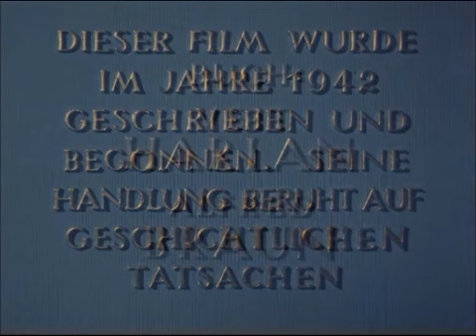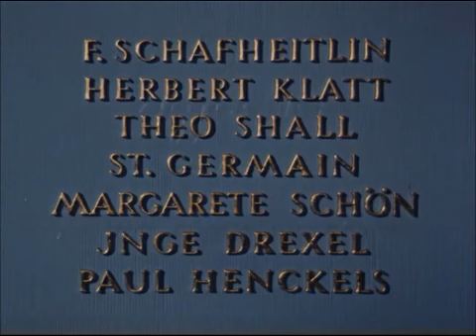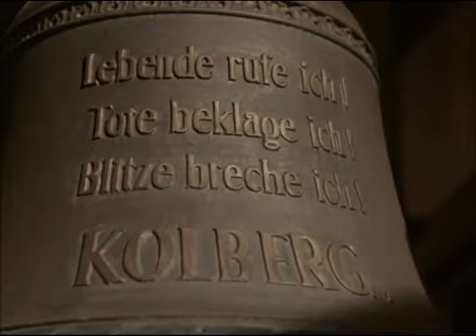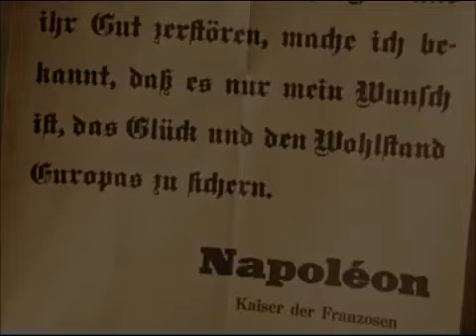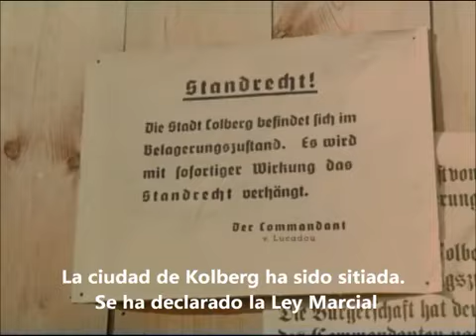Kolberg - 1945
Cine de época napoleónicas y, concretamente, la invasión por las tropas francesas de la región de Pomerania (entonces Prusia, hoy Polonia) y la defensa de la ciudad de Kolberg (hoy Kołobrzeg). Con este film se modifica la historia para afirmar que Francia había renunciado a tomar la ciudad ante su feroz resistencia. Todo ello adornado con alegóricas llamadas a la resistencia de los prusianos contra el invasor francés, que contó con el apoyo de polacos e italianos. El gusto del Tercer Reich por hacer todo cuanto más grande, mejor, llevó a la película a incurrir en una paradoja. Y es que “Kolberg” es de esas rarísimas películas que tuvieron en su reparto más tropas que las que combatieron en los hechos reales. Si la batalla real había enfrentado en 1806 a unos 6.000 soldados prusianos contra unos 14.000 franceses y aliados, esta película contó con 187.000 actores de reparto, entre ellos 50.000 soldados y 6.000 marinos. Ya sólo en militares, la producción de la UFA casi multiplicó por tres el número de soldados de la batalla real. A esto hay que añadir 4.000 caballos. Imaginemos por un momento no sólo el reto logístico -comida, alojamiento, vestuario, maquillaje, etc.- de emplear a toda esta gente en una película, sino un hecho aún más incomprensible: en plena guerra, y con Alemania a la defensiva, “Kolberg” agrupaba a un número de extras que duplicaba el personal actual del Ejército de Tierra de España. A día de hoy, “Kolberg” se mantiene como la segunda película con mayor reparto de la historia del cine. Para movilizar todos estos recursos, el 1 de junio de 1943 Goebbels había firmado una carta autorizando “...a todos los departamentos de la Wehrmacht, del estado y del partido, según sea necesario, se pide su ayuda y apoyo...”. En la misma carta, el ministro de propaganda nazi señalaba que la película “debería ser el ejemplo de la ciudad, que da título a la película, para mostrar que unido en el hogar y en el frente el pueblo supera a cualquier oponente”. Goebbels ordenó suprimir varias escenas del montaje final. Concretamente acortó la larga escena que mostraba a los ciudadanos de Kolberg siendo machacados por la artillería de Napoleón, pues creía que la audiencia alemana -entonces ya sometida a fuertes bombardeos- no las soportaría. También fueron suprimidas algunas agónicas muertes de soldados. Goebbels no quería que los espectadores viesen la muerte en combate como algo dramático. El ministro de propaganda creía que la película podía cambiar el rumbo de la guerra, al animar a los alemanes a combatir, y para eso no escatimó en gastos: costó 8,8 millones de marcos (para que nos hagamos una idea, con ese dineral se podrían haber construido 205 cazas Messerschmitt Bf-109G). Ya sólo el presupuesto de pirotecnia fue de 400.000 marcos (al cambio, 9 cazas del modelo ya citado). Se convirtió en la película alemana más cara de la guerra. El destino de Alemania ya esta hechado y solo nos queda este Film para entender toda su producción.